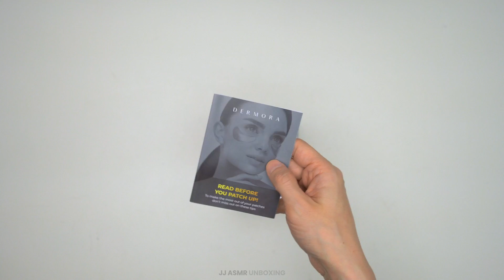24K Gold Eye Mask For Puffy Eyes and Dark Circles – 15 Pairs Unboxing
24K Gold Eye Mask For Puffy Eyes and Dark Circles – 15 Pairs Unboxing